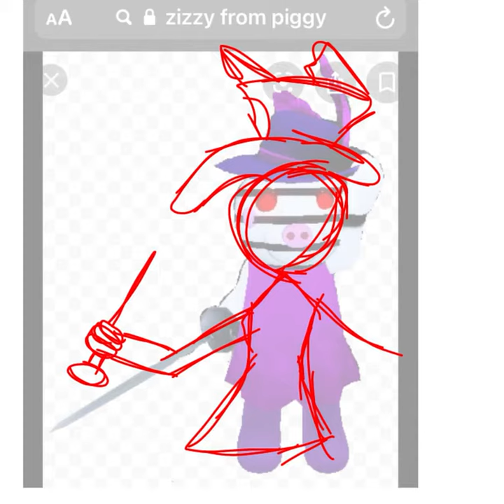Zizzy speed paint